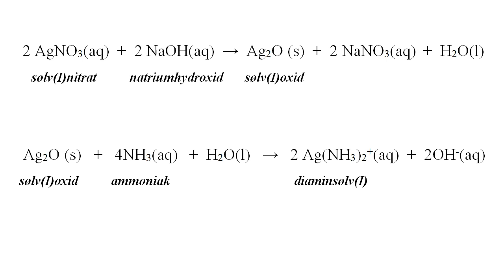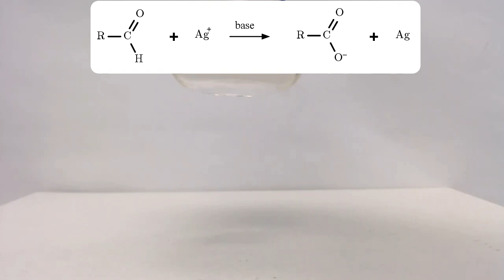Tollens test | Forsøg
Start - 0:00
Blanding af Tollens reagens - 0:25
Test af ethanal - 1:02
Test af glukose - 1:47
Nice sølvspejl - 2:35